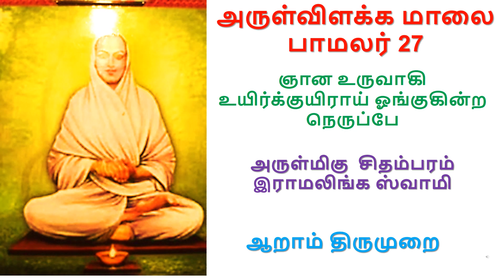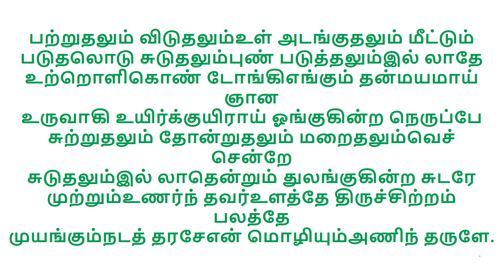ஞான உருவாகி உயிர்க்குயிராய் ஓங்குகின்ற நெருப்பே - அருள்மிகு சிதம்பரம் இராமலிங்க ஸ்வாமி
அருள் விளக்க மாலை பாமலர் 27
ஆறாம் திருமுறை
பற்றுதலும் விடுதலும்உள் அடங்குதலும் மீட்டும்படுதலொடு சுடுதலும்புண் படுத்தலும்இல் லாதேஉற்றொளிகொண் டோங்கிஎங்கும் தன்மயமாய் ஞானஉருவாகி உயிர்க்குயிராய் ஓங்குகின்ற நெருப்பேசுற்றுதலும் தோன்றுதலும் மறைதலும்வெச் சென்றேசுடுதலும்இல் லாதென்றும் துலங்குகின்ற சுடரேமுற்றும்உணர்ந் தவர்உளத்தே திருச்சிற்றம் பலத்தேமுயங்கும்நடத் தரசேஎன் மொழியும்அணிந் தருளே.